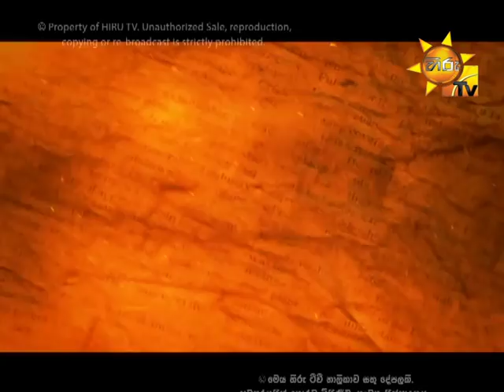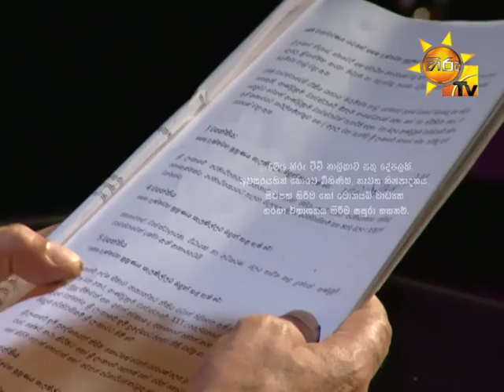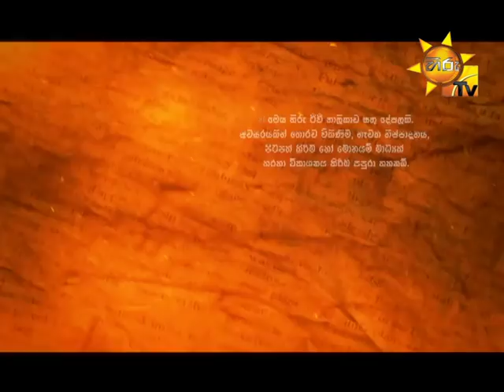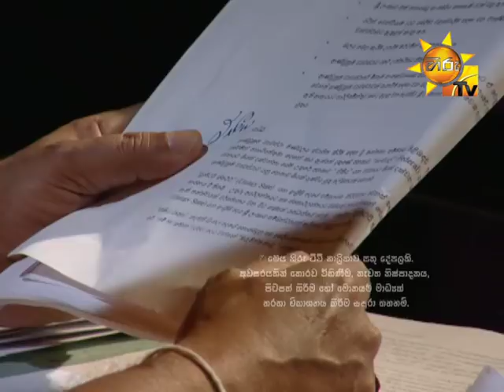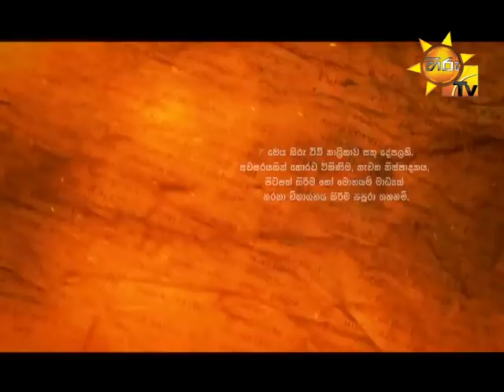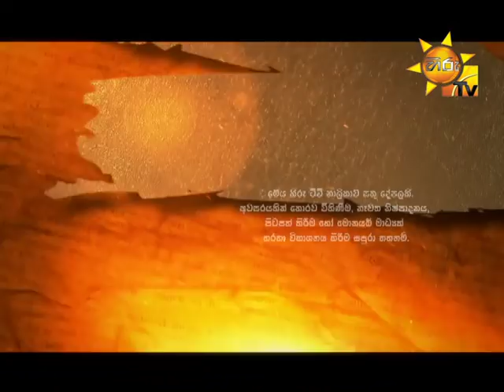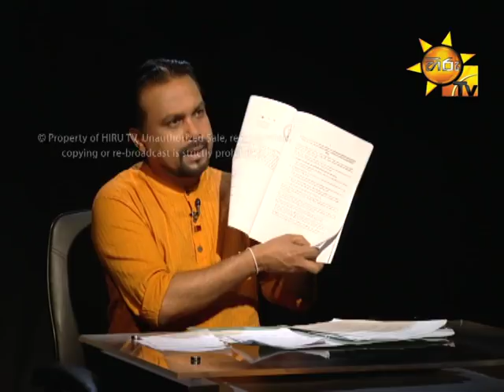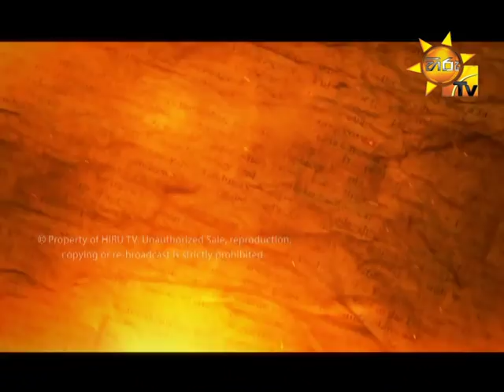Hiru TV Salakuna | Wimal Weerawansa | EP 110 | 2017-10-16